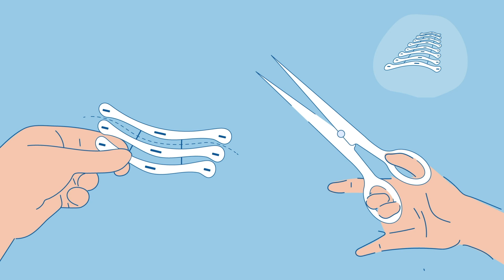Hoe pas ik het SomnoFit-B anti-snurkapparaat aan?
Waarom SomnoFit-B?

We brengen een groot deel van ons leven slapend door en slaapstoornissen kunnen schadelijke gevolgen hebben voor onze fysieke, morele en sociale gezondheid. Snurken en apneu zijn problemen waarvoor wij u een aanpasbare thermoforming oplossing bieden die effectief is vanaf de eerste nacht. Onze expertise op het gebied van slaap gedurende meer dan 20 jaar en onze samenwerking met slaapspecialisten stelt ons in staat om de beste anti-snurkoplossingen in Zwitserland te ontwikkelen en te produceren.

Over het algemeen verkleinen tijdens de slaap de verzwakking van de spierspanning in de keel en het terugtrekken van de achterkant van de tong de opening waardoor lucht kan passeren. Dit veroorzaakt turbulentie die het zachte gehemelte en de keelholte in trilling brengt, de bron van snurken. Naast de vervelende geluidsoverlast voor anderen, kan snurken zich ontwikkelen tot een ernstigere obstructie van de luchtpassage, gekenmerkt door adempauzes van verschillende intensiteit. Deze ernstigere aandoening, bekend als slaapapneu, vereist medische hulp.

De SomnoFit-B orthese is een model met 30% minder materiaal dan het klassieke SomnoFit model.  Deze biedt daarom meer comfort en is geschikt voor grote monden (XL/XXL). Raadpleeg onze maattabel om je ideale orthese te kiezen .

Hoe werkt de SomnoFit-B anti-snurkorthese?

De SomnoFit-B anti-snurkorthese past het principe van mandibulaire advancement toe. De onderkaak wordt een paar millimeter opgeschoven, waardoor de tong vrijer komt te liggen en de ingeademde lucht vrijer kan stromen. Dit erkende en klinisch bewezen principe is zeer effectief bij het verminderen van snurken en slaapapneu.

Deze korte video legt uit hoe u uw SomnoFit-B anti-snurk othese vormt, zodat u deze kunt aanpassen aan uw gebit en uw behoeften op het gebied van mandibulaire vervroeging. Volg de stapsgewijze demonstratie om uw orthese te personaliseren. Raadpleeg altijd de gebruiksaanwijzing in geval van twijfel.